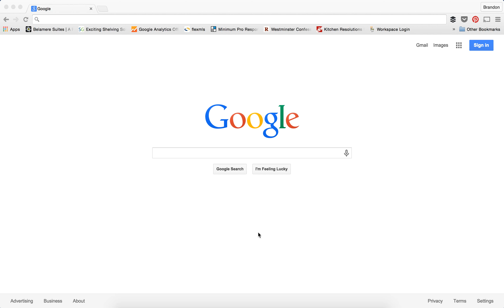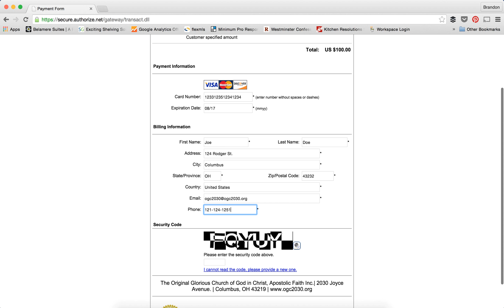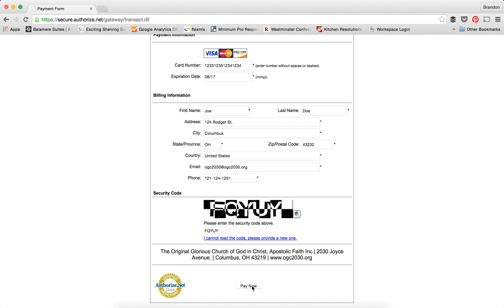O.G.C. Donations Payment Process